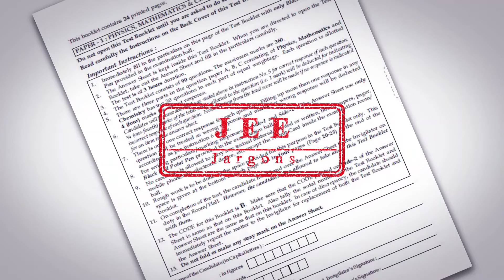Online VS Offline Coaching class for JEE Mains/Advanced | Video solves all doubt on coaching Centers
In this video, you will get to differentiate both types of coaching institutes for JEE aspirants and choose rightly. Watch this video till the end. half Knowledge is far more dangerous.
Jai Hind!